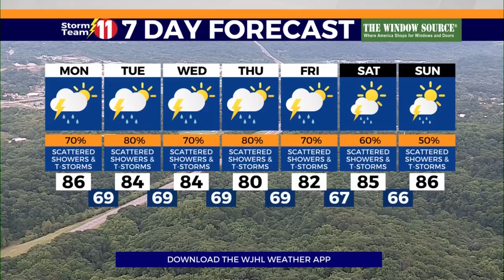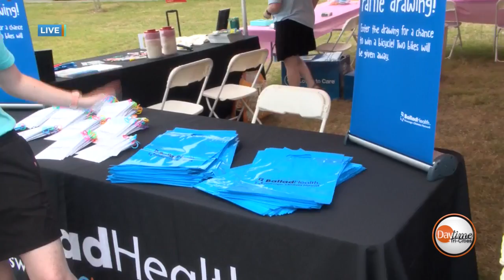Daytime Live on Funfest Monday-Part 2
Amy takes us to Kingsport for Funfest Monday, as we take a look at Kids Central, the Funfest Dog Show, Wag & Wash, and many other Funfest events taking place on this Monday! Please click on and watch the videos to discover all the fun stuff taking place today at Funfest in Kingsport!